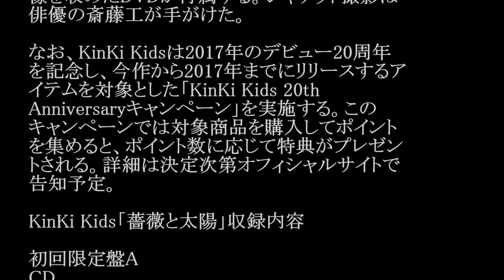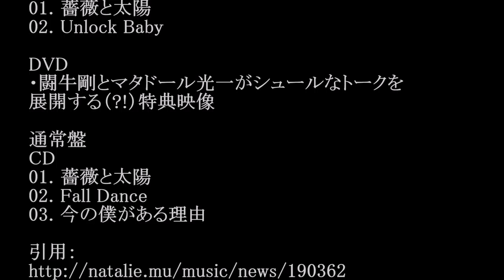KinKi Kids /薔薇と太陽 #02 JPnews禅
◆PV・MVはコチラから↓
キンキキッズ - アニバーサリー
◆pr
紹介の連鎖が永遠に続く　㊙人脈活用術

このシングルのタイトル曲は、吉井和哉（THE
YELLOW MONKEY）が作詞作曲を担当。初回
限定盤Aはタイトル曲のミュージクビデオやメイ
キング映像を収めたDVD付きで、初回限定盤B
には小出祐介（Base Ball Bear）作詞の新曲
「Unlock Baby」を収録した2曲入りCDに特典映
像を収めたDVDが付属する。ジャケット撮影は
俳優の斎藤工が手がけた。

なお、KinKi Kidsは2017年のデビュー20周年
を記念し、今作から2017年までにリリースするア
イテムを対象とした「KinKi Kids 20th
Anniversaryキャンペーン」を実施する。この
キャンペーンでは対象商品を購入してポイント
を集めると、ポイント数に応じて特典がプレゼン
トされる。詳細は決定次第オフィシャルサイトで
告知予定。

KinKi Kids「薔薇と太陽」収録内容

CD
01. 薔薇と太陽
02. 薔薇と太陽 - Backing Track -

DVD
・「薔薇と太陽」 - Music Clip & Making -

CD
01. 薔薇と太陽
02. Unlock Baby

DVD
・闘牛剛とマタドール光一がシュールなトークを
展開する（?!）特典映像

通常盤
CD
01. 薔薇と太陽
02. Fall Dance
03. 今の僕がある理由

・ Recommended

お勧め動画

公式
カラオケ
田中彩子
ベッキー会見
円楽
松岡茉優
ゼログラビティ
乃木坂46時間tv
高田茜
真野恵里菜
ユーロ2016
ゼウス297
森崎ウィン スーパーで踊る青学生 美魔女 テレビ多数出演の美魔女（45）が不倫相手と保育園詐欺！豪遊の私生活
松岡茉優